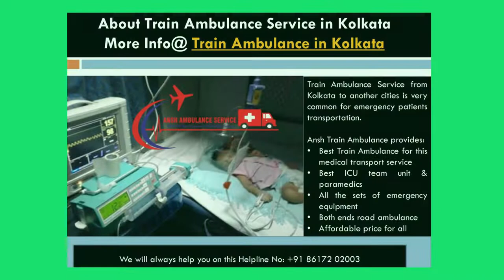How To Get Best Ambulance Services in Kolkata?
ANSH Ambulance Service is one of the reliable Ambulance services. Through this you can get the facility of Air Ambulance, Train Ambulance, Road Ambulance 24/7 anytime in emergency by contacting on . With Ambulance Services in Kolkata you are transferred to any city hospital in India under the supervision of an experienced, trained paramedic team, senior doctor.

ANSH AMBULANCE SERVICE

West Bengal Office: - Kalagachia Main Road, Sabuj Park, Kalagachhia, Kolkata, West Bengal-700141

2nd OFFICE LOCATION

West Bengal Office: -Building Lig No. 6, Flat- 4, Phase -II   Urban Complex, Golf Green, Kolkata - 700095